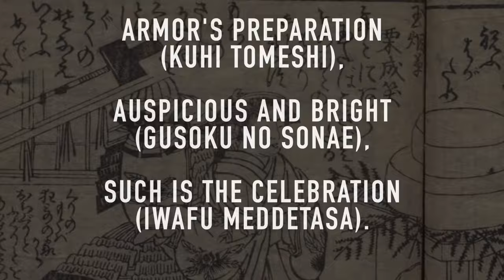What Does a Dragon Eat? Japanese New Year Humor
In this Japanese cultural and historical video, we'll journey back to the Edo period, specifically 1784, which coincided with the Year of the Dragon, much like 2024. Join me as we explore how New Year celebrations unfolded in Edo (nowadays Tokyo).

Please help contribute to my research by filling out this survey. Your feedback is invaluable in helping us understand the impact of the videos. I expect this survey to take under 5 minutes. Thank you for your support!

📚 Book Recommendations:
1. Adam I. Kern: Manga from the Floating World: Comicbook Culture and the Kibyōshi of Edo Japan, Second Edition (Harvard East Asian Monographs, 2019)
2. Haruo Shirane: Early Modern Japanese Literature: An Anthology 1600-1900 (Columbia University Press, 2008)

📖 References:
1. New Year's Greetings Register (Nenshi oreichō年始御礼帳, kibyōshi) by Ōta Nanpo (1784)

2. Vivid Morning: Traditional New Year Activities in Color. (Saishiki Mitsu no Asa彩色美津朝) by Torii Kiyonaga
   - Traditional New Year Activities: From Purchasing Picture Books to the Thrill of Raising Dragons.

3. Pat-a-cake! Pat-a-cake! (Atama tenten ni kuchi ari頭てん天口有, kibyōshi) by Ōta Nanpo (1784)

4. Azumaburi Kyōka Bunko | Collection of Azuma Burlesque Poetry (1786)
   - Edited by Ishikawa Masamochi, Illustrated by Santō Kyōden, Engraved by Seki Jiemon, Calligraphy by Ōta Nanpo.

🖼 Image Credits:
- Dragon Image by callmetakon on Freepik

📜 Kyōka Excerpt:
The firmness of rice cake (もち口の), Like a resolute foe (さしもかたきを), Armor's preparation (くひとめし), Auspicious and bright (ぐそくのそなえ), Such is the celebration (いはふめでたさ).

This work was supported by JSPS Grant-in-Aid for JSPS Fellows.